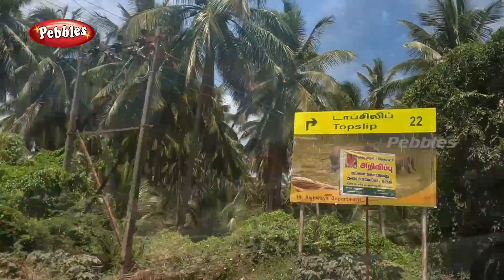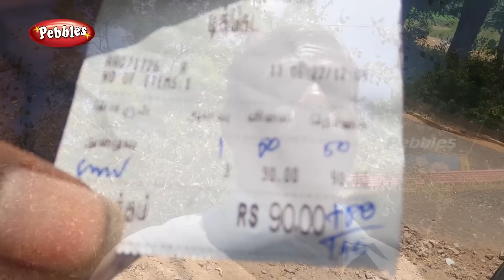டாப்ஸ்லிப் காட்டுக்குள் ஒரு திகிலான கார் பயணம் | pollachi to topslip car trip | பொள்ளாச்சி-ஆனைமலை